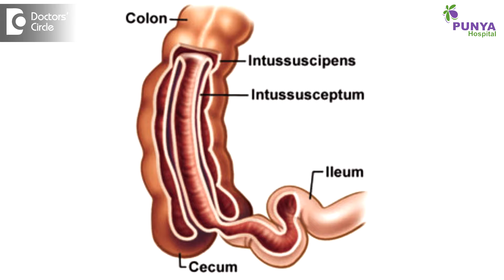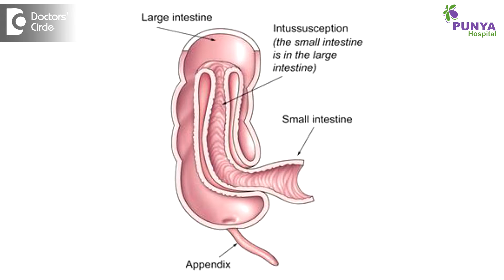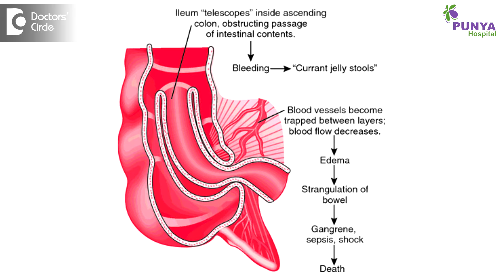Can one die from Intussusception? - Dr. Nagaraj B. Puttaswamy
Intussusception is where the proximal part of the intestine gets into the distal part of the intestine. Why would the intestine get into the distal part? If there is a preexisting disorder or condition that will dry up the proximal intestine into the distal part intestine is otherwise a flexible tube which is rubberish, which is elastic and can be distended. Once the proximal part of the intestine gets into the distal part of the intestine it becomes edematous, or swollen. The swollen intestine is an uncomfortablscenario.it will not allow even a drop of water from the proximal side to the distal side. The patient develops severe pain abdomen and vomiting. So the proximal part starts to swell because there is some amount of food o fluid content. During this process if this is not attended properly, then the vascularity or the blood supply of the intestine tries to get hampered over a period of time, say if we do no manage it within the first 24 hours, then the hampering of the blood supply becomes so severe that it becomes gangrenous. If you do not admit or try to understand or diagnose and treat the patient, this gangrene is a fulminant condition in the abdominal cavity and if is not managed, then the patient will and in a position where there is multiorgan failure to the heart or kidney or respiratory problems, and finally the patient has to die. This is the seriousness of the condition it amounts upto. So if it is diagnosed and treated in proper time, there is no chance the patient has to die. But if it is unattended, then the patient can die.